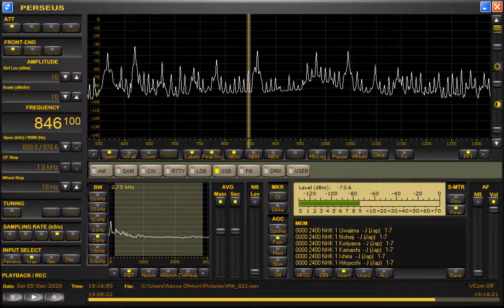DZRV-Quezon City (Philippines) 846kHz 12/5/20 19:13~UTC - National Anthem & Opening Announcement